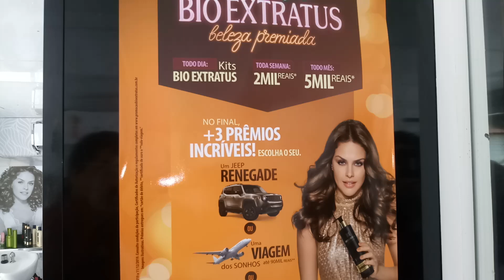BIO EXTRATUS MAIS DE 100 MIL EM PREMIOS